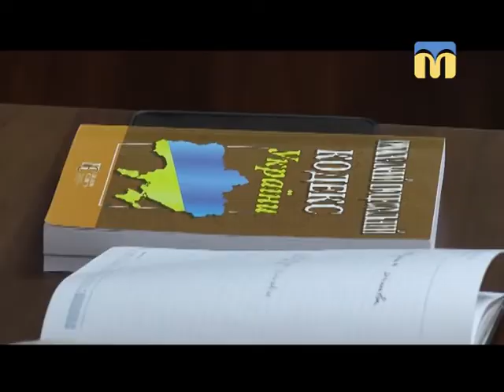Телевізійні новини Миколаївщини - 07:30 — (29.03.2018)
Інформаційна картина дня (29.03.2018) поглядом кореспондентів телеканалу “Миколаїв” (випуск новин — 07:30):
- долю горе-матері вирішували в Центральному районному суді;
- вшанували пам’ять героїв-ольшанців.